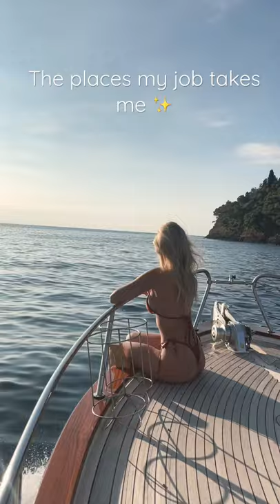Behind the scenes of my cover shoot with Skyler Simpson for Series Magazine in Portofino, Italy ✨